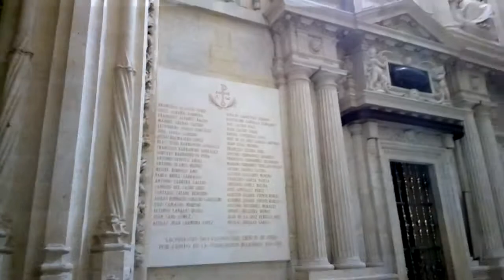Mosque-Cathedral of Córdoba (Mezquita--catedral de Córdoba)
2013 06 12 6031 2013 Europe